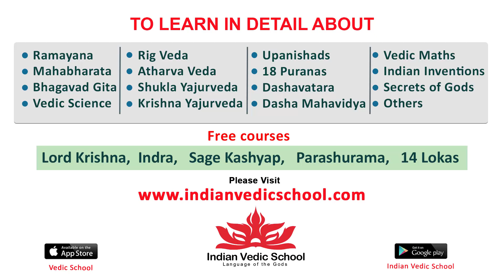Pogaru Bothu Telugu Movie Part 13 | Namitha, Gajala, Jithan Ramesh | Latest Telugu Romantic Movies